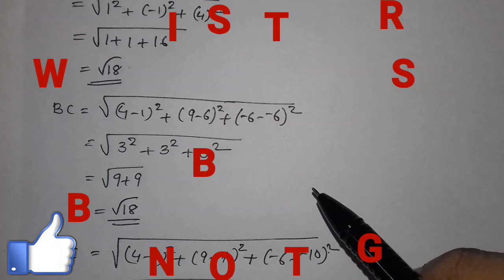PLUSONE MATHS REVISION (THREE DIMENSIONAL GEOMETRY )